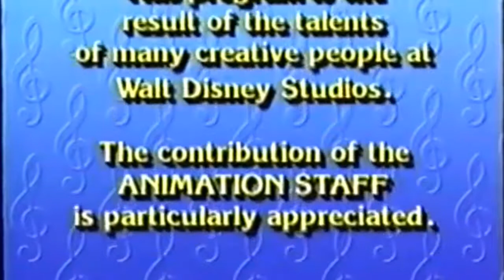Bubbles Octi and Blossom's Adventures of Disney Sing Along Songs Episode 1 Part 11